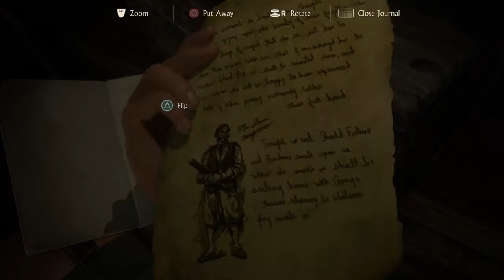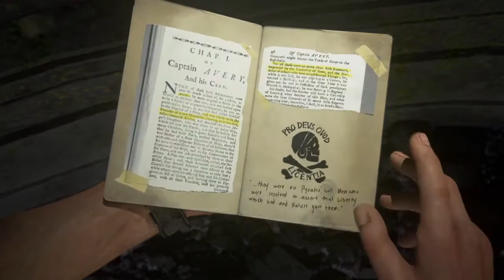Uncharted 4: A Thief's End | Chapter 12: At Sea